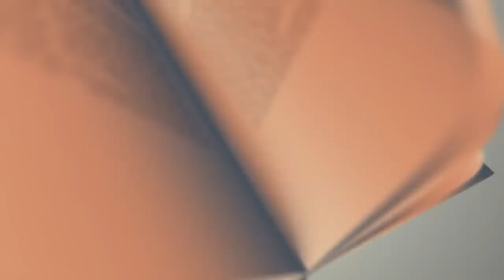Pa bay manti sou Pitit Bondye trailer nouvo Feyton Evanjelik 2023 lap soti Samedi 7 octobre